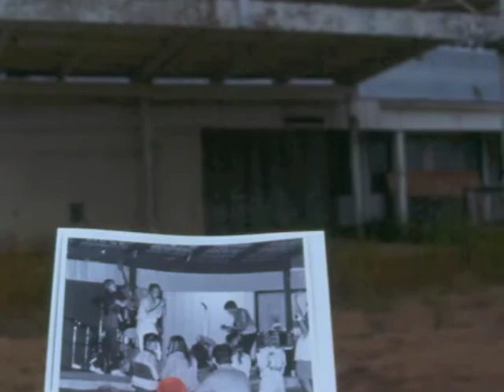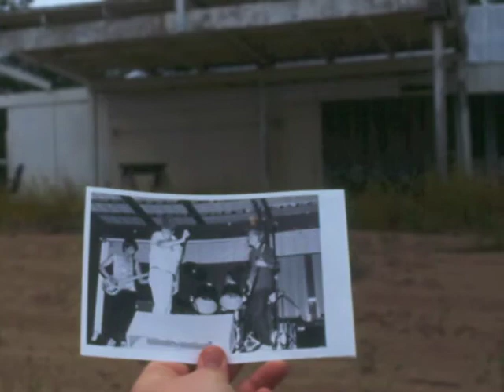Des Moines 1984 "The Talks" LIVE at Clearwater Beach OH NO